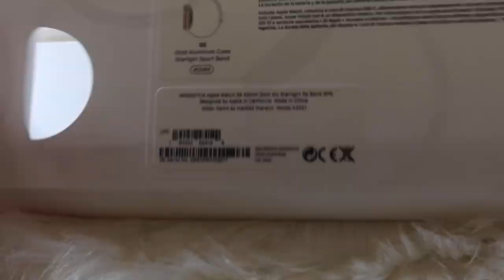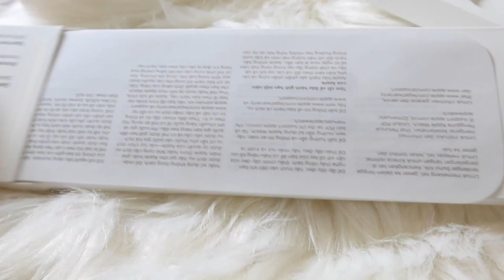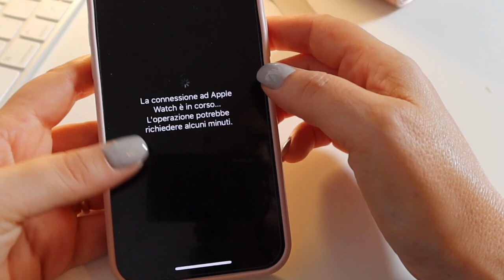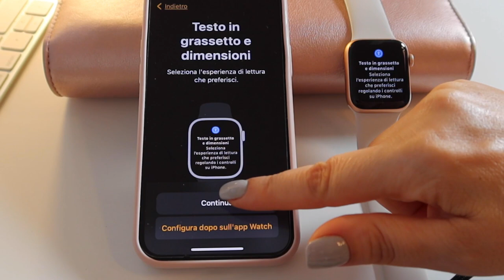Apple Watch SE 2 unboxing + impostazioni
CIAO!  Benvenuti nel mio canale! Oggi unboxing di cose che mi piacciono tanto. Adoro il mio watch SE e ho pensato di fare un video per farvelo vedere.

Dai un'occhiata ai miei preferiti Amazon!